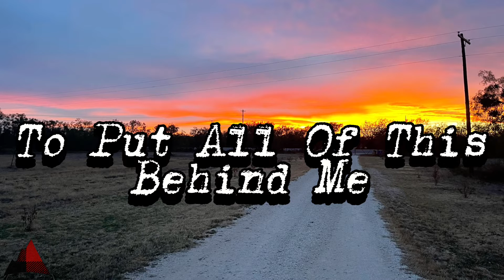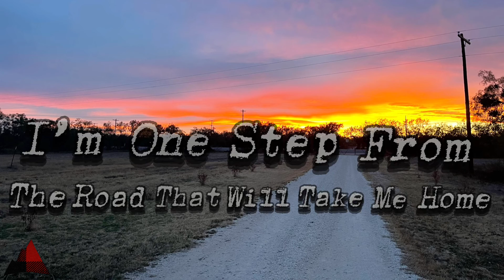Floyd Samson - The Road Home [Official Lyric Video]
This song is dedicated to my childhood home.